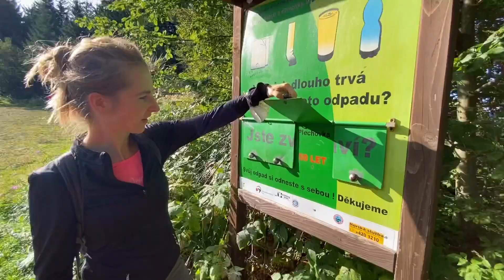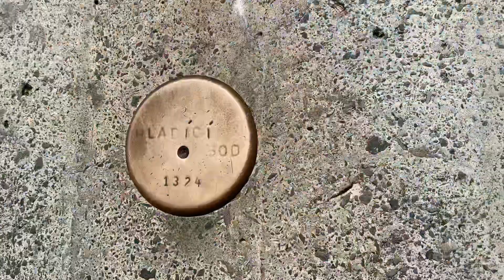Výstup na Lysou horu